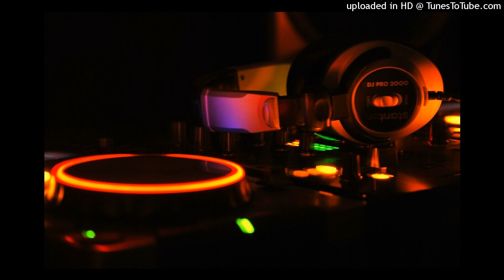Linkin Park - Papercut - Trap Remix